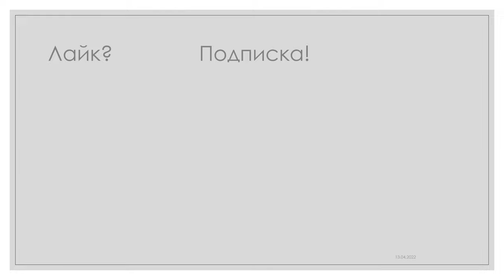Сокол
Falcon 9 (Сокол 9) стартовал с космодрома 40 на мысе Канаверал 1 марта 2013 г., в 15:10 UTC и обеспечил беспрецедентный девяти-минутный двухэтапный подъем на орбиту. Носитель Dragon, наполненный 847,8 кг припасов для МКС и 201,8 кг упаковочных материалов, отделился на орбите 199 x 323 км x 51,66 градуса и был виден при удалении от второй ступени на первоначальном этапе.